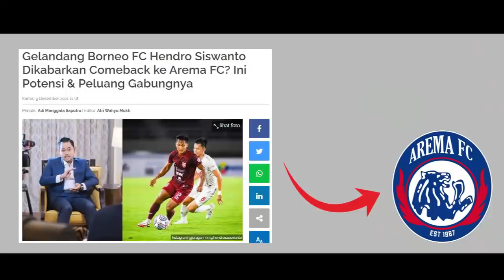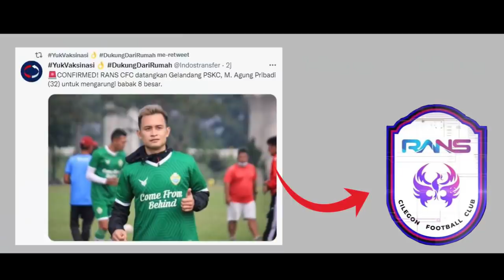11 BERITA TRANSFER LIGA 1 2021 PALING UPDATE: 5 NAMA SUDAH RESMI, NO 4 & 7 RESMI GABUNG AREMA? 👀😎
Sejumlah tim mulai merekrut dan mendepak pemain dalam menghadapi lanjutan Liga 1 2021. Bursa transfer paruh musim pun menjadi momentum untuk melengkapi skuad tim.

Hai Youtube...
Selamat datang di Channel Pengamat Wasit...

Ada yang rumor, ada pula yang sudah resmi. Namanya juga bursa transfer, jadi sekali pun hanya rumor tetap hangat untuk dibahas.

Ini dia deretan berita transfer Liga 1 dan Liga 2 paruh musim yang paling update. Simak ulasan kami berikut ini ya.